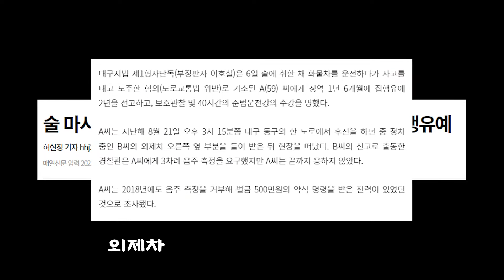[F-015] 음주뺑소니 전과 17범 음주측정 거부! 집행유예?!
트럭으로 외제차치고 도주하여 신고로 출동한 경찰이 음주측정을 요구하였으나
3차례나 거부한 50대 전과 17범에게 집행유예가 선고되어  화제가 되었습니다
자세한 내용은 영상으로 만나보시죠!